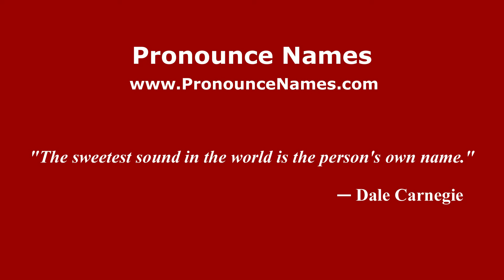How to pronounce Trengganu in Malaysia? Malaysian pronunciation of Trengganu - Pronounce Names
How do you pronounce Trengganu in Malaysia? Click here to listen to the pronunciation of Trengganu in Malaysian accent.

to learn how to pronounce Trengganu in different countries and in different accents, or for more information about 'Trengganu' such as meaning, origin, etc.